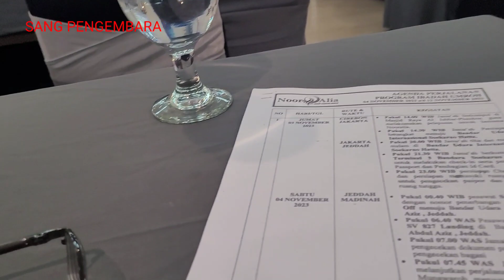HARI KE DUA MANASIK JAMA'AH UMROH NUR-ALIA DI HOTEL TRYAS CIREBON